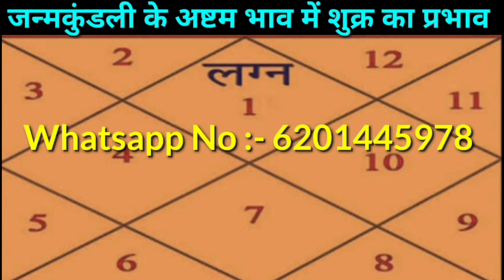Venus In 8th House. शुक्र का अष्टम भाव में प्रभाव | Shukra aathven ghar me. आँठवें घर में शुक्र..